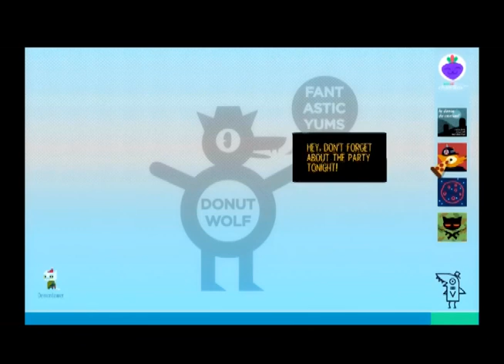Night in the Woods -- 05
Things get serious... Yikes.

I was trying to find a way to make the quality better, but I'm having a bit of a hard time doing so. Can you guys be honest with me and tell me if you think the quality right now is fine?? Thank you so much for your input!!!